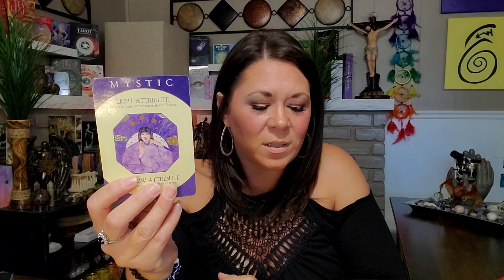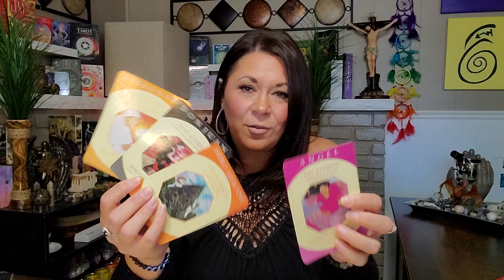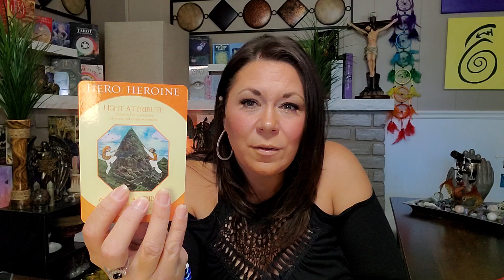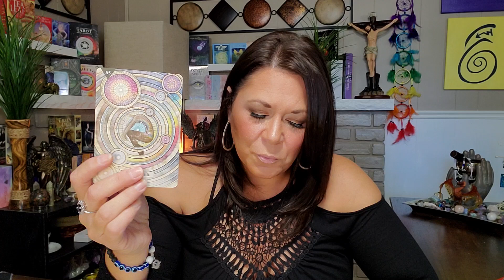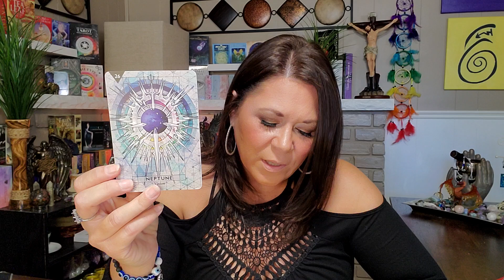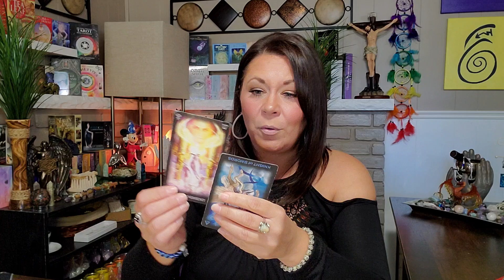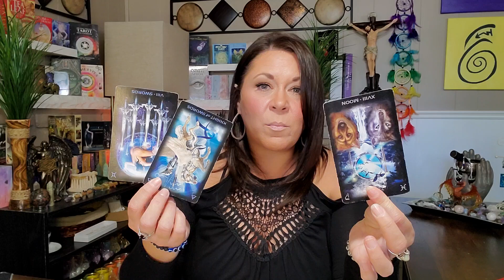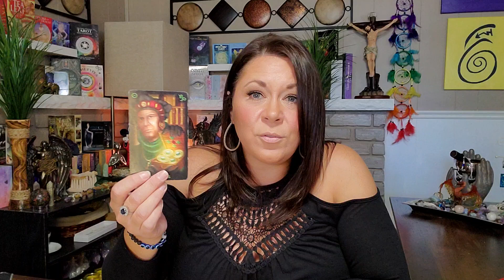Twin Flame Reading | Creating Unity 🤝 💞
Coming Soon - Astrology Mentorship with Laura

Let's investigate current celestial characteristics and patterns of your current journey. We take a look through the spiritual lens of your current energy world to view any problems or situations going on to help you gain deeper awareness and a different perspective. Digging into the current compartments of your life that are being affected in the present moment and what needs attention to expand.

This is the perfect session to book if you are looking for a general reading without all the fuss of needing to book a time slot for a one on one. This reading is a private link to your own personal reading with guidance and direction on how to handle current energy shifts and challenges that are arising.

This reading session allows you the awareness you need for your spiritual growth and to be directed onto the path of fulfillment this lifetime. Allow me to compare and analyze your combined charts to decipher the karmic “Signature” in your birth charts to help you gain valuable insights into your karmic connections with others. We will explore the distinctive characteristics revealed in the birth charts, going over the signs, planets, houses, nodes and elements that identify the importance of this relationship through this chart comparison.

A birth chart reading will help you identify your karmic patterns, your potential, your spiritual qualities, and talents, and can show you where your problem areas are. It is like a photograph of the soul’s karma and past karmic choices, showing a picture of your life and revealing influences of your past to help you step into the possibilities of the future.

PLEASE DONT BE SCAMMED!!!
You can only book through the Webpage or Facebook!

Please use your own logic and intuition, these are general collective energy readings and are not a private reading! All readings should at no time be regarded as fact and are subject to your own personal interpretation.

00:00 Introduction
00:44 Intuitive Insights
05:20 Tarot and Oracle Insights